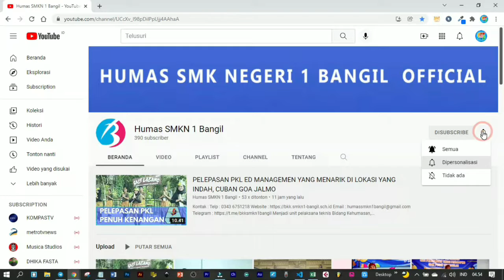RAPAT KOORDINASI KOPSIS DAN KANTIN NEJAVO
Produser : Abd. Kholiq, S.Kom
Kameramen: Adelia tri indriarahma
Editor video: Adinda Khairunnisa

kontak
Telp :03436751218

Menjadi unit pelaksana teknis Bidang Kehumasan,
yang mempromosikan alumninya Agar bekerja dan Mendukung sekolah Menjadi SMK yang handal, berstandar nasional dengan tetap memperhatikan
 nilai -nilai lokal dalam mengembangkan ilmu pengetahuan, teknologi, Senin dan budaya untuk meningkatkan kualitas hidup dan peradaban